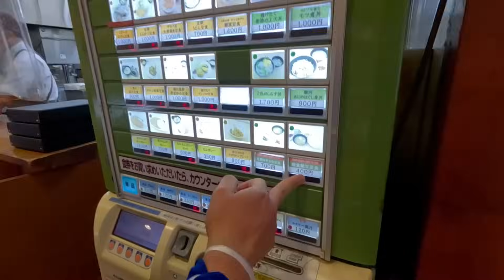三菱ふそうスーパーグレート トレーラー陸送！千葉まで8時間【本舗なっか】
今回はフジトランスポートのトレーラーを千葉野田支店まで陸送！前編です😃　三重支店から東名高速　足柄サービスエリアまでの前編です🙋‍♀️
相方は　ちゃんけblogの　ちゃんけさんです。

トレーラー陸送動画！13万回再生ありがとうございます。

ちゃんけblog YouTube✨